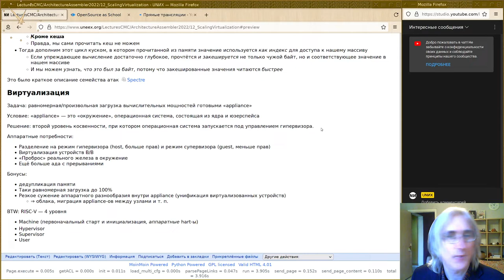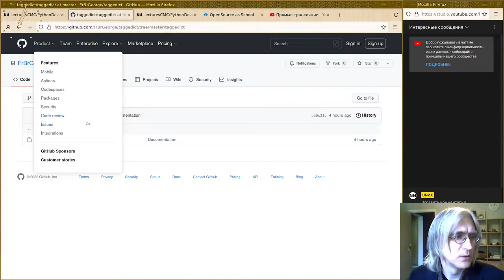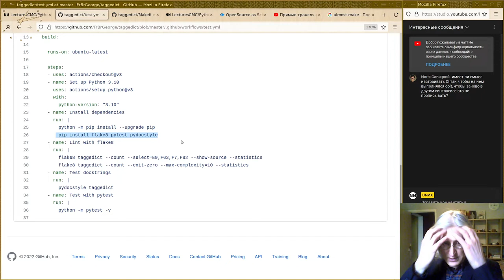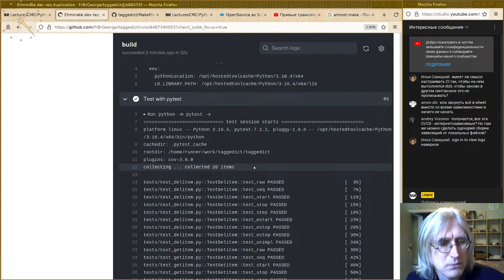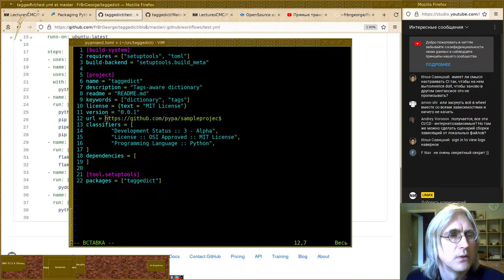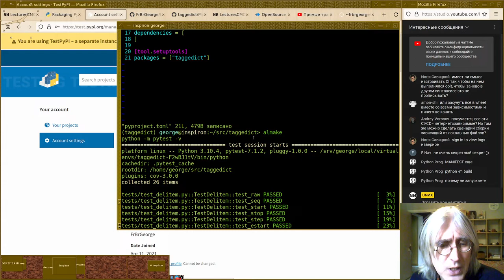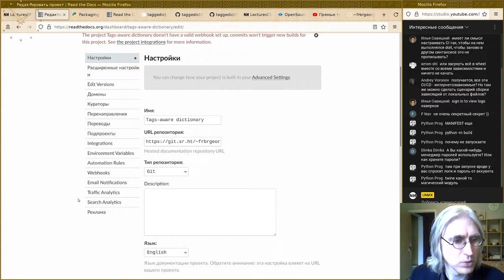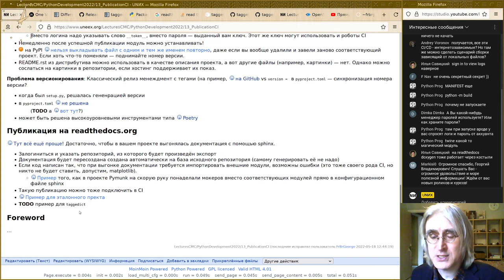13. Публикация и CI (эфир)